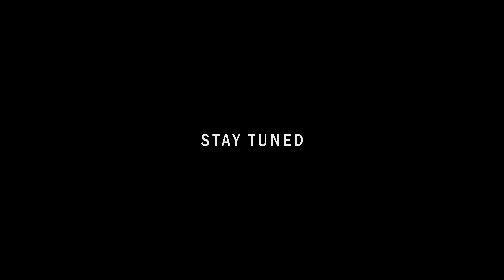XXXTENTACION - HOPE || BEST EDITED MONTAGE BY 7 7 7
Hey Guys ,

So Here is the new Video ...
this video took me around 36 hours. and tried a new style hope you all like it ...

Till then Keep Supporting .

Editing Contest and QNA Video Coming Soon !!!

Software Used -  After Effects
Plugins Used -   Sapphire , trapcode , twixtor etc.
Song - XXXTENTACION - HOPE